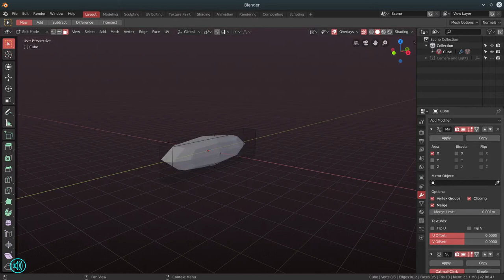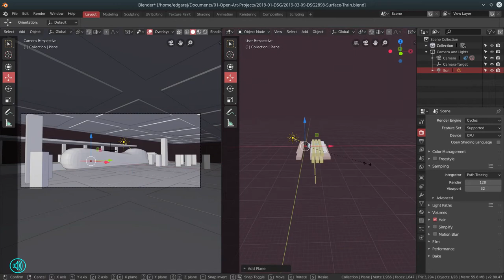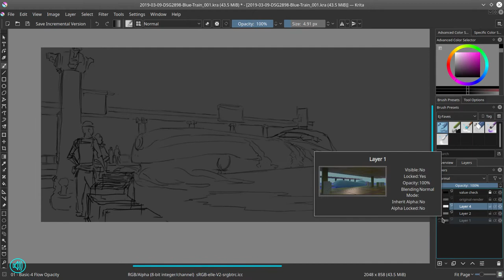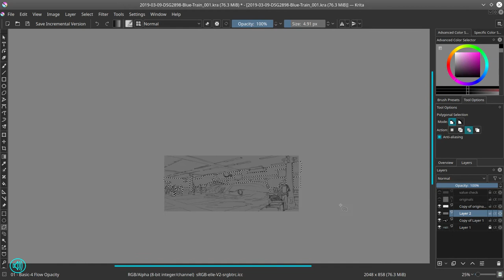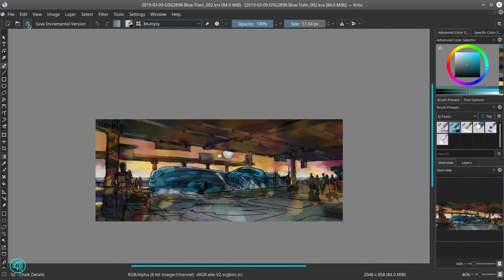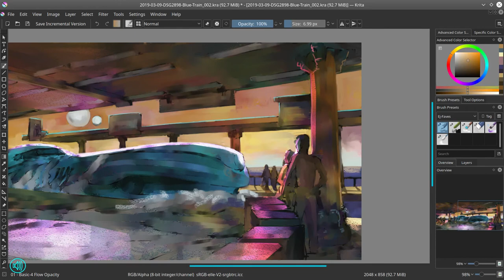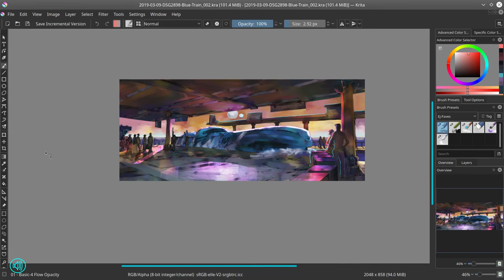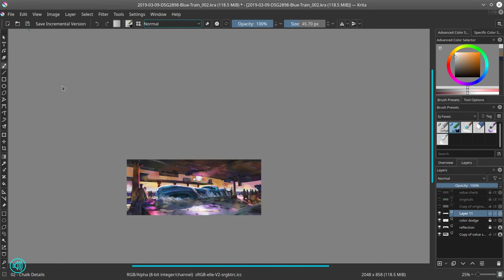Digital Painting Narrated Timelapse - Krita - Blue Train Surfaces for Snacks and Refueling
I remember thinking that this was an awesome artwork. One year later and I feel so “meh,” about it. There are color issues that plagued it… something that I can probably address if I decide to develop this piece more. Nonetheless, there is plenty to like in this illustration, hence why it is part of my portfolio.

Artists mentioned in the video; Michio Kaku